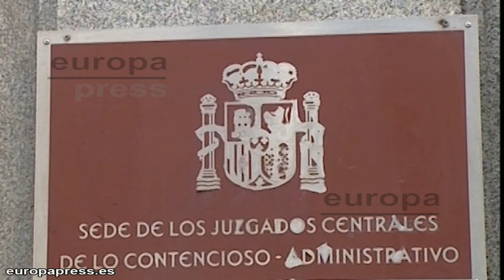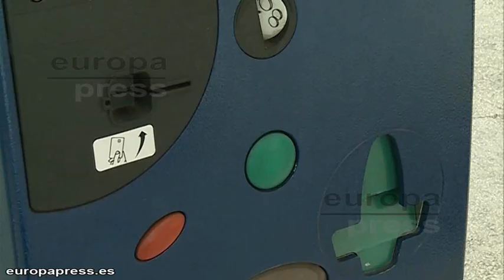El Gobierno aprueba la reforma del Código Mercantil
El Consejo de Ministros ha aprobado este viernes la reforma del Código Mercantil, con el que el Ejecutivo busca hacer efectiva la unidad de mercado y otorgar una mayor seguridad jurídica a las actividades comerciales con el fin de crear riqueza y empleo.